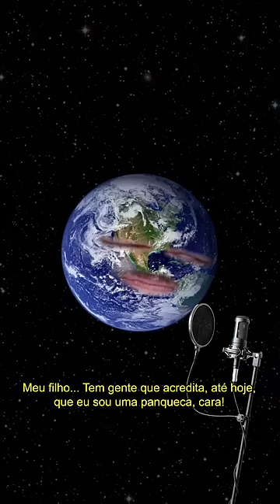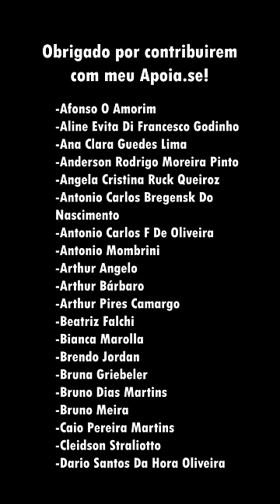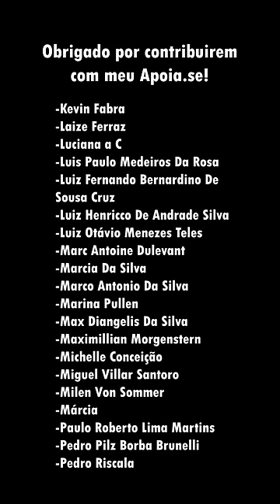🔥A coisa tá esquentando